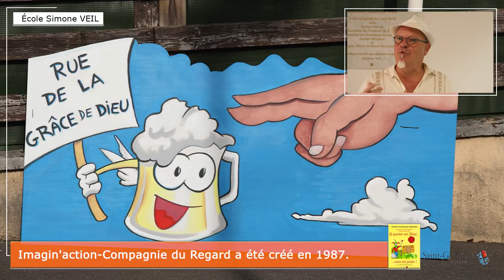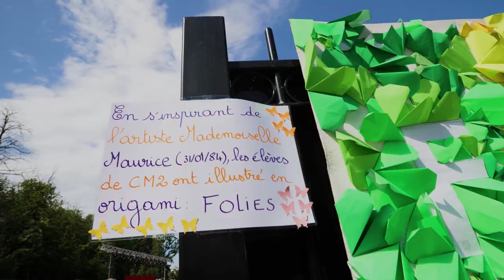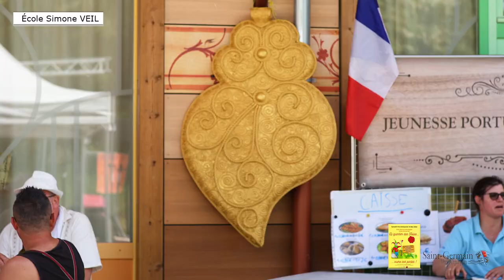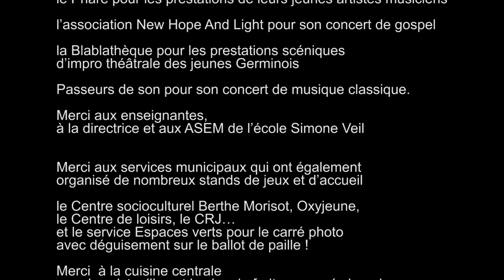Le quartier des Folies... ouvre ses portes !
Retour en images sur le week-end de fête dans le quartier des Folies, organisé par la municipalité et les comédiens d'Imagin'action-Compagnie du Regard, les 14 et 15 mai 2022.